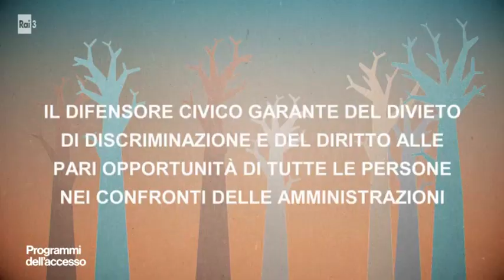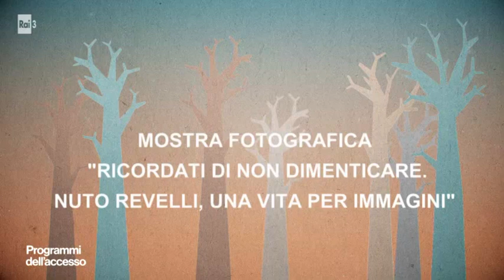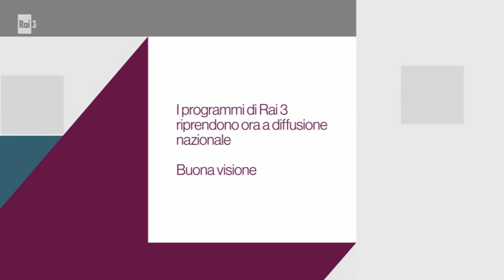Programmi dell'accesso, 7 novembre 2020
Nel corso della trasmissione sono intervenuti il Difensore Civico della Regione Piemonte, garante del divieto di discriminazione e del diritto alle pari opportunità di tutte le persone nei confronti delle amministrazioni, il Garante regionale dei Detenuti Bruno Mellano, la Fondazione Nuto Revelli e l'associazione ASPIC Onlus